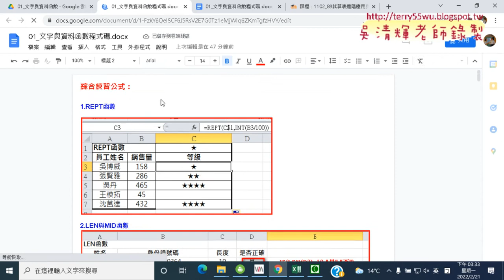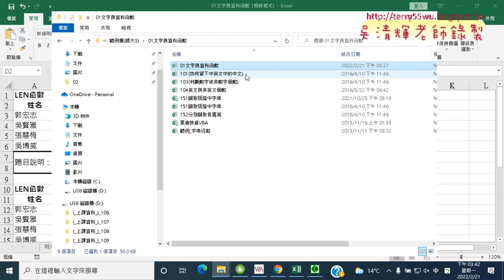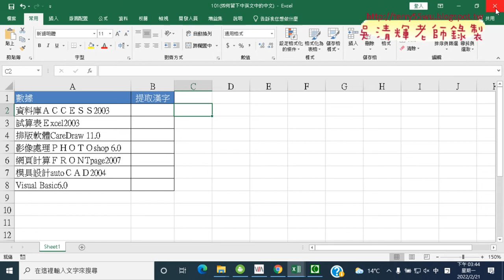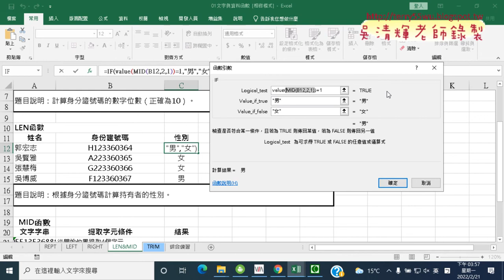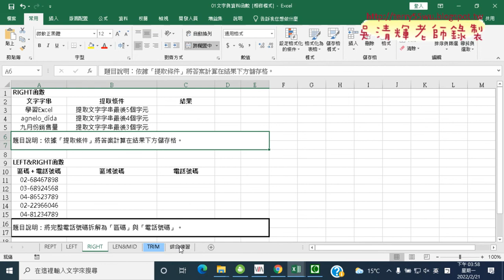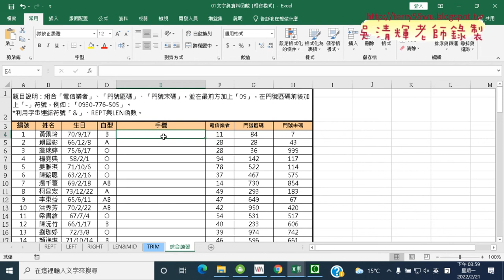01 MID與IF與VALUE函數